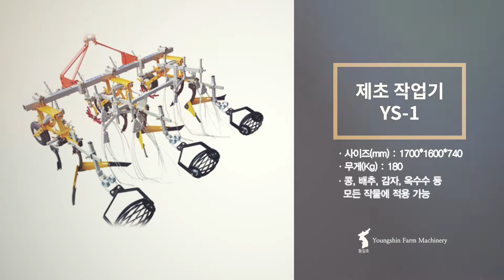영신농기계_제초작업기 YS-1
영신농기계는 친환경 유기농 제초 작업기를 개발해 농가에 공급하고 있습니다.

친환경 유기농 제초 작업기는 콩을 비롯해 배추, 감자, 옥수수 등 모든 작물에 적용이 가능합니다.

비닐피복을 할 필요가 없어 인건비와 시간을 절약할 수 있습니다.

또 제초작업과 배토를 동시에 할 수 있습니다. 땅에 산소를 공급하고 부드럽게 만드는 것은 물론 배수성이 높아져 작물 발아와 생육이 좋고 이것은 또 수확량 증가로 이어집니다.

두렁 폭을 조절하는 것이 가능하며
배토 작업시에는  칼날 높이를 조정해 배토 깊이를 조정할 수 있습니다.

친환경 유기농 제초 작업기는 농가 상황에 따라 선택할 수 있도록 승용관리기용과 트랙터용, 두 가지 모델이 있습니다.